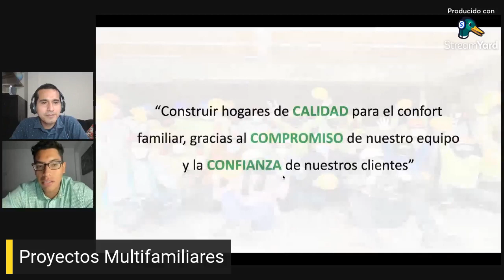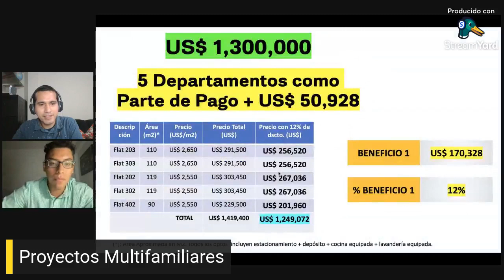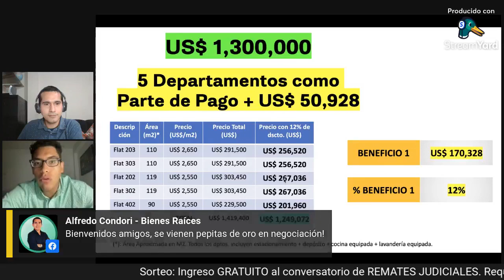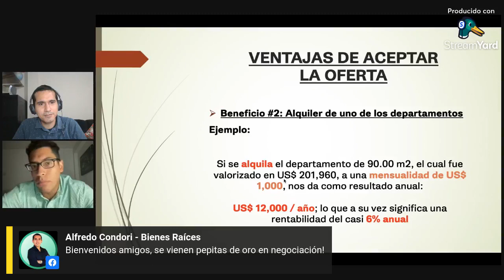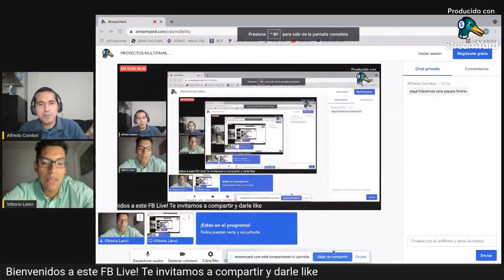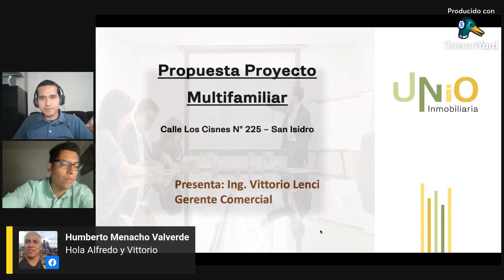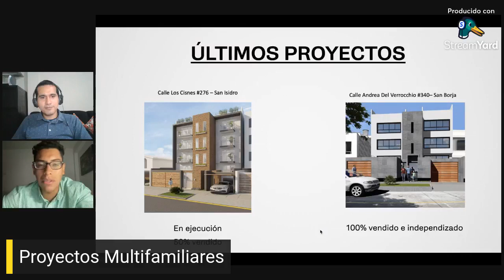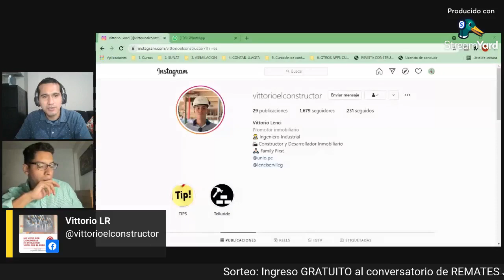Cómo negociar con el propietario de un inmueble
Invitado : VITTORIO LENCI
✅ Desarrollador Inmobiliario